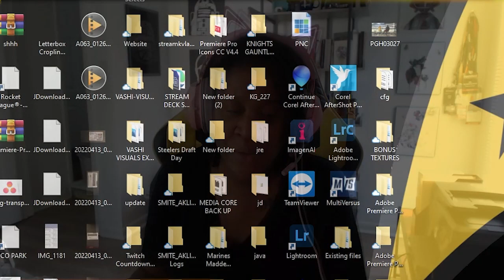How to Become a Pro Gamer in Highschool...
In this Women in Esports episode, we dive into How to Become a Pro Gamer in Highschool and middle school. Getting into Esports as a young person.

Gear up and become a Knight yourself
¡No te quedes fuera y forma parte de esta nación!

Pittsburgh Knights is the official esports company of the City of Champions.